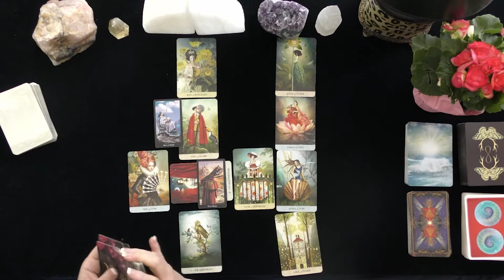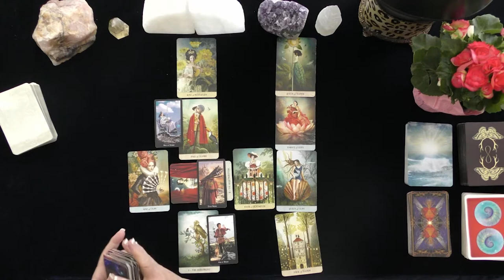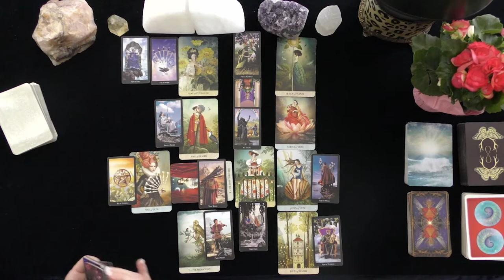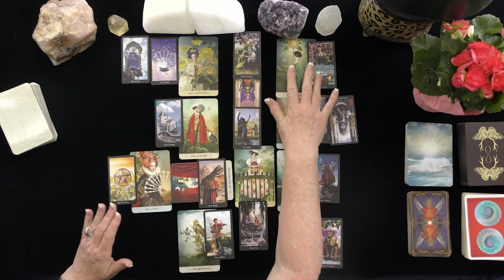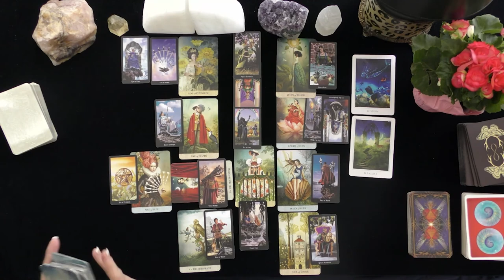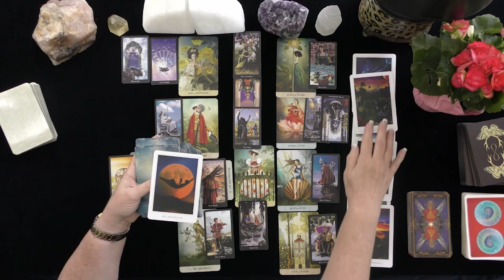TAURUS~HAPPY VICTORIOUS TIME FOR YOU!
TAURUS~HAPPY VICTORIOUS TIME FOR YOU!~JULY, 2021, TODAY, TIMELESS LOVE READING
5 INDEPENDENTLY VETTED READINGS SINCE 2007

OPTIONS INCLUDE:
20 MINUTE VIDEO READING: LOVER'S THOUGHTS FEELINGS, INTENTIONS, & ACTIONS $ 60.
25 MINUTE EX-RETURN VIDEO READING?  $ 75.00
20 MINUTE TELEPHONE READING $ 60.
30 MINUTE EMERGENCY (GUARANTEED WITHIN 24 HOURS OF YOUR PURCHASE TIME LOCAL TO ME. $180.